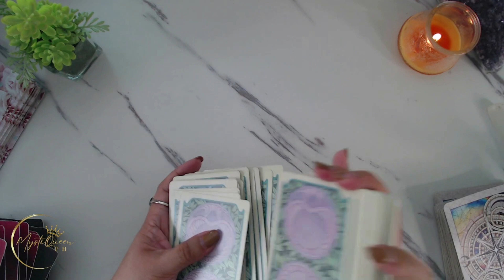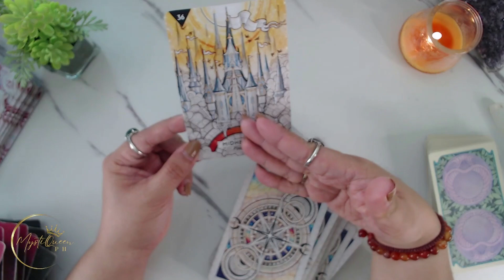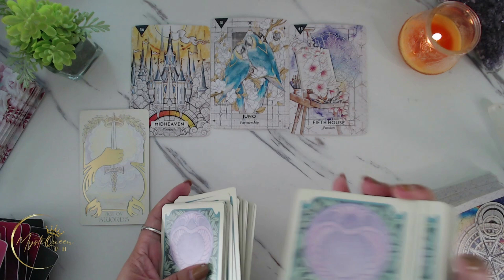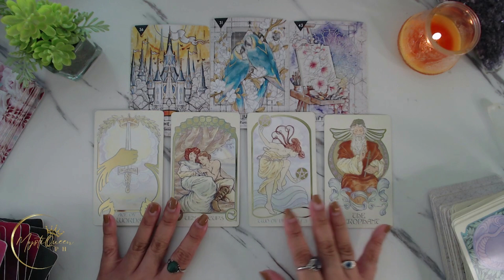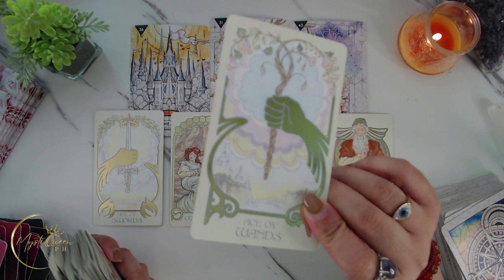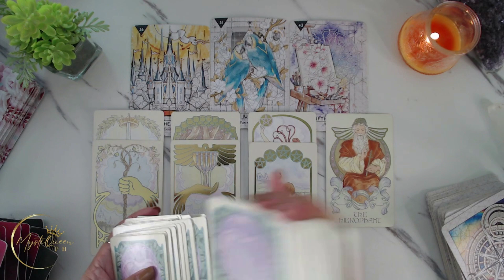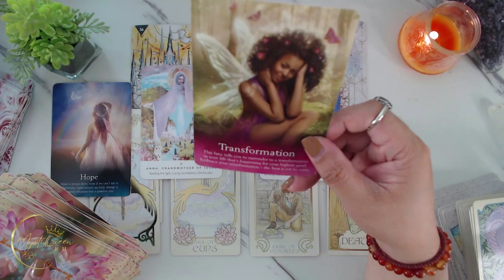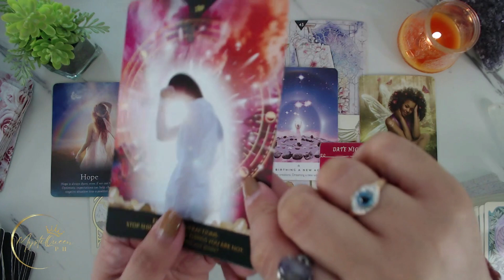♌ LEO KAPALARAN ✨ June 26 - July 2 💰❤️ Money And Love 🔮 Weekly Tagalog Tarot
🔮 PRIVATE/PERSONAL READING 🔮

Salamat po!🙏

👑MystiQueen PH

🍿 OTHER VIDEOS/MESSAGES/READINGS 🍿